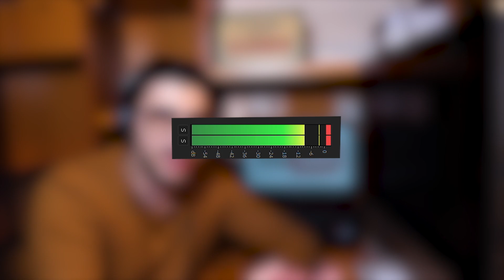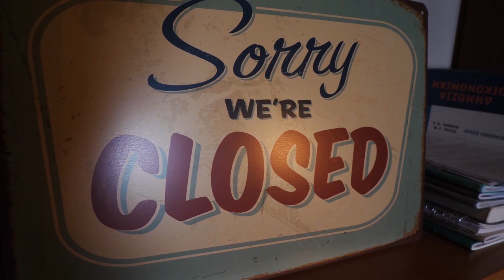SOUND DESIGN / SOUND EFFECTS ( SFX ).... ΤΑ ΧΡΕΙΑΖΕΣΤΕ!!!!!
Τα Sound Effects είναι απο τα πιο σημαντικά Assets σε ένα βίντεο!!

The Gear I Use ( COMING UP )